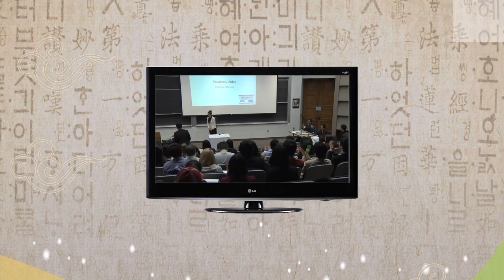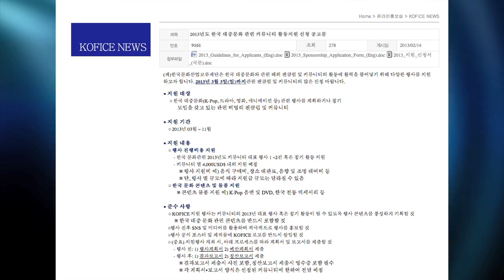[Arirang Korea TV] KOFICE Activity Support 한국문화산업교류재단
RERUN: SAT @ 11:00PM, SUN @ 8:00AM, THU @ 10:30AM, FRI @ 10:30AM ET